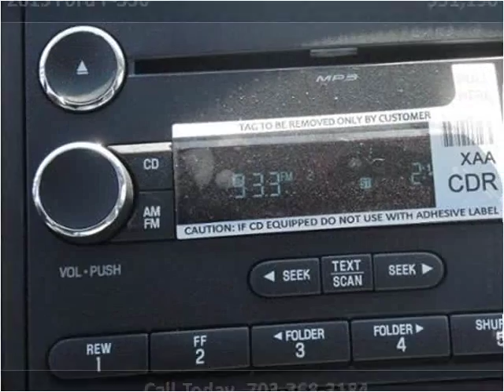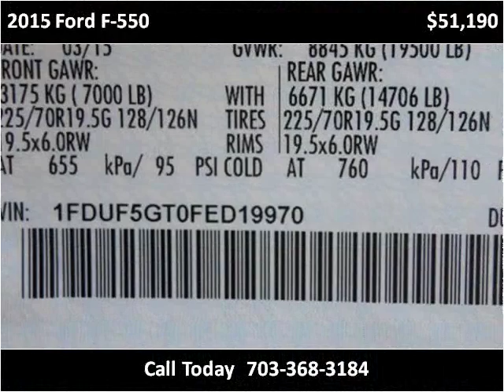2015 Ford F-550 New Cars Manassas VA